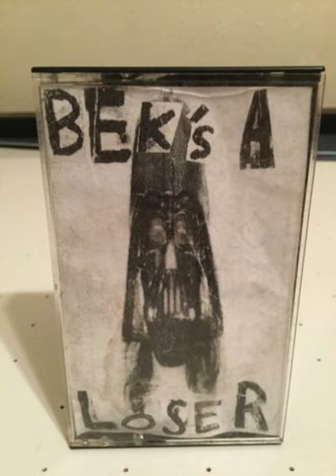Beck & Loser - Bek’s A Loser (Full Tape 1991)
0:00 Loser - Backwash Mother
2:45 Loser - Falling Off A Cliff
6:36 Loser - Born Of Whiskey
8:41 Beck - Sideways Interlude
9:45 Loser - The Fucking Train
14:05 Beck - Pope Interlude
15:13 Loser - Dad Came Home
17:27 Beck - She Was A Beautiful Woman
20:04 Beck - I’ve Just Seen A Face-Lift
21:56 Beck - Loser
26:18 Loser - Back Of My Hand
29:18 Beck - Death Is Coming To Get You